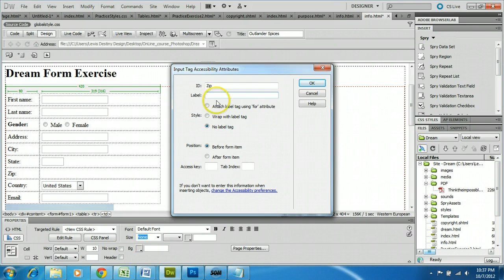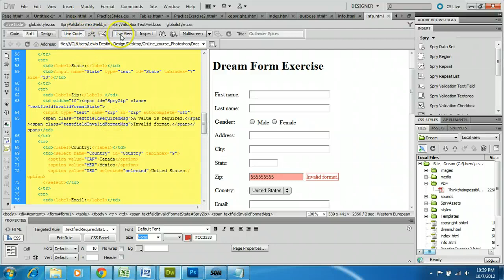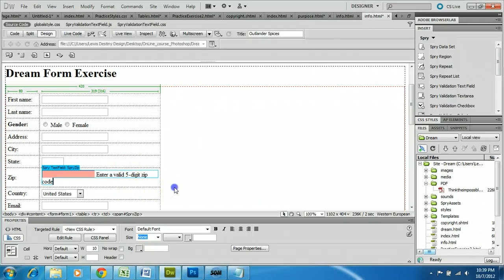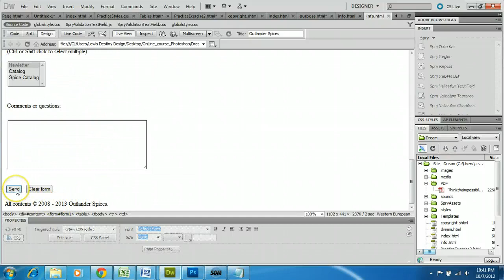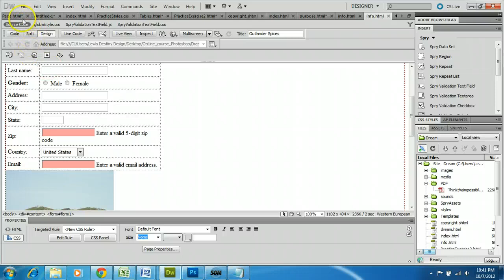Dreamweaver CS5 Creating and modifying a Spry widget